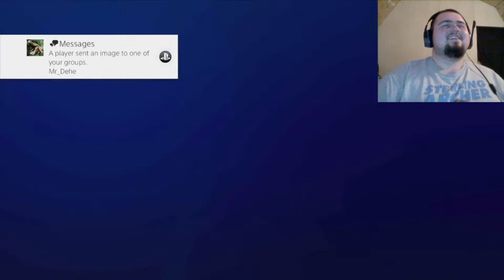WHO SAID RED DEAD REDEMPTION 2 WASN'T FUN?!? - Red Dead Redemption 2 Moments #1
PLEASE NO MEAN AND HATEFUL COMMENTS
WE'RE HERE TO HAVE A GOOD TIME

ALWAYS REMEMBER TO STAY AWESOME

Friends in Video:
Mr_Dehe: